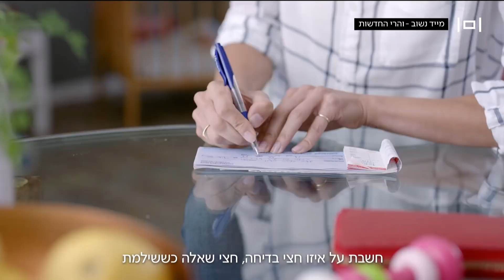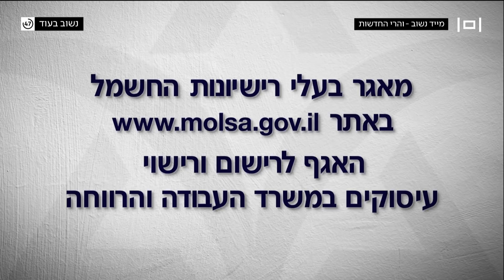והרי החדשות | 24.05.18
והרי החדשות עם גאולה אבן סער